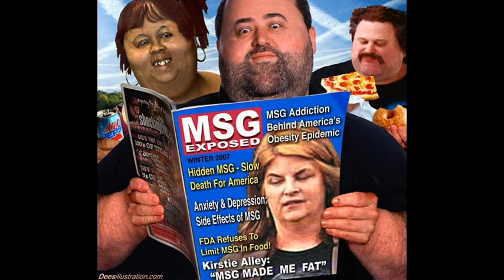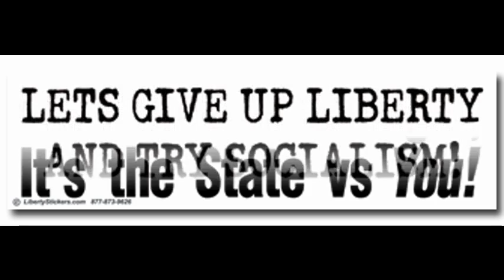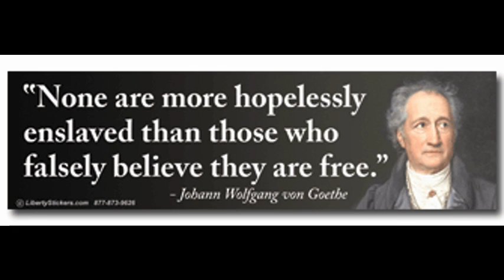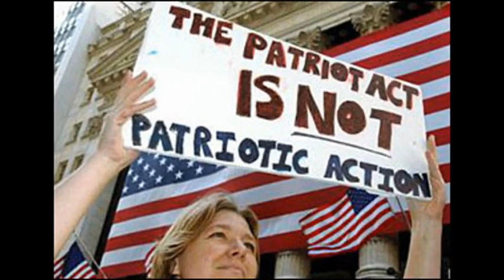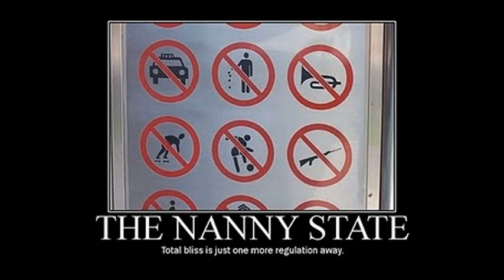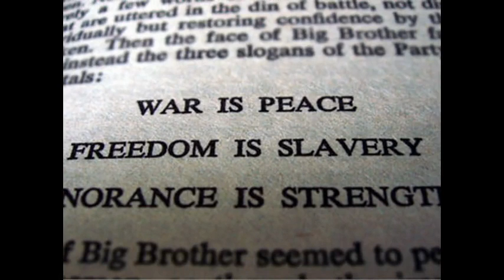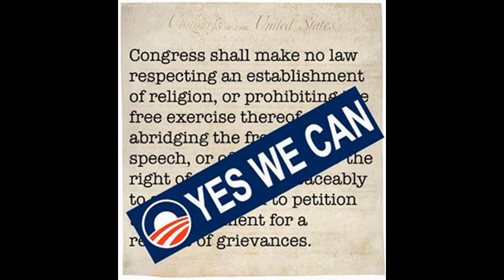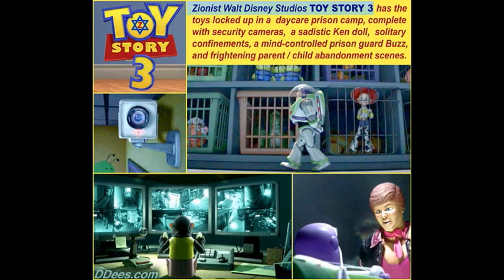Dr Deagle Show 2012/09/19 - Bob Thiel - IS BARACK OBAMA FULFILLING BIBLICAL & OTHER PROPHECIES ?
HOUR THREE - DR BOB THIEL PhD - NEW BOOK - BARAKCK OBAMA, PROPHECY, AND THE DESTRUCTION OF THE UNITED STATES - IS BARACK OBAMA FULFILLING BIBLICAL, ISLAMIC, CATHOLIC, KENYAN, AND OTHER AMERICAN-RELATED PROPHECIES ?  WAHT ABOUT MITT ROMNEY?
...AMAZING SET OF EVENTS FULFILLING PROPHECY !!!

THE NUTRIMEDICAL REPORT SHOW -- Wednesday September 19th, 2012